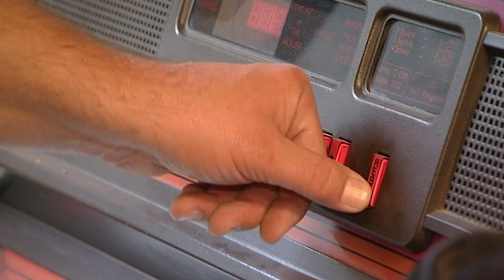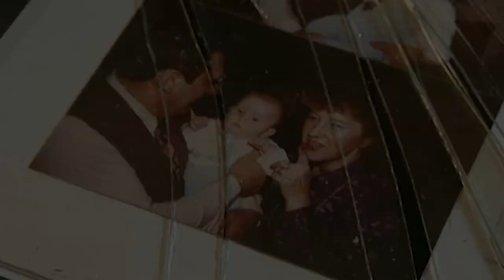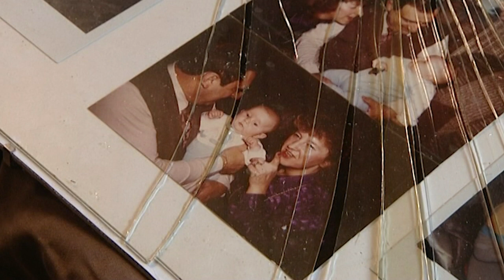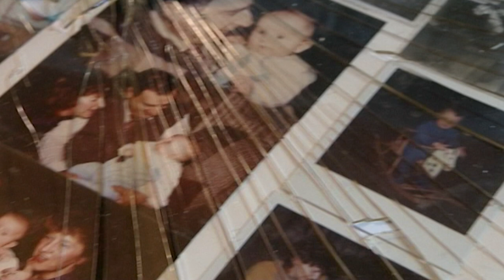Ekelhaft: Das Albtraum Bad | Das Messie Team | RTLZWEI Dokus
Als die Mutter von Daniel (24) und Alexander (18) vor drei Jahren an Krebs starb, standen die jungen Brüder hilflos und alleine da. Von Haushaltsführung haben die beiden keine Ahnung und versinken nun im Chaos. Volle Aschenbecher, Flaschen, Plastikmüll und verschmutztes Geschirr mit Essensresten säumen jede Abstellfläche.
Expertin Sabina Hankel-Hirtz beginnt behutsam, mit den beiden Brüdern daran zu arbeiten, die vielen Sachen der Eltern mit System zu entsorgen und dabei die wirklich wichtigen Dinge zu bewahren. Entrümpelungsprofi Dennis Karl sorgt für einen sauberen Zustand im Haus. Sind Daniel und Alexander bereit für einen neuen Lebensabschnitt?